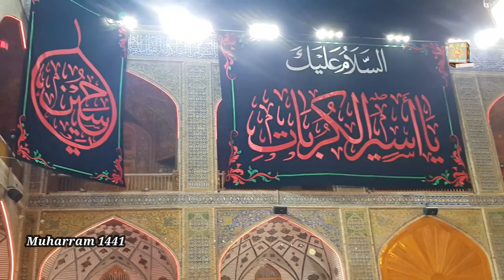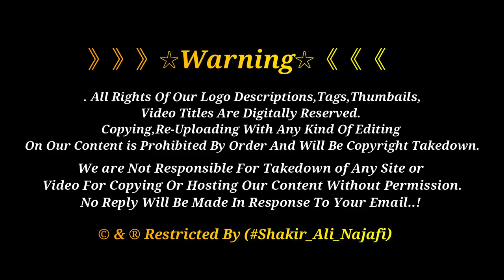Mir Hassan Mir 2019 Pursadari | Muharram Ul Harram 1441 | Najaf Ahsraf Iraq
》》》》》》☆Warning☆《《《《《《